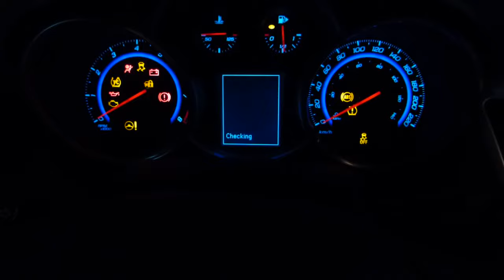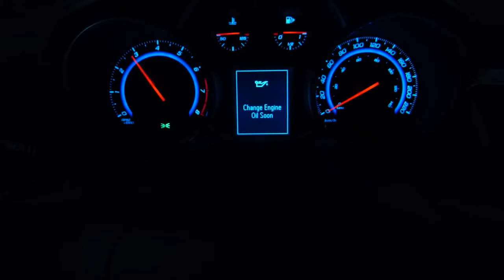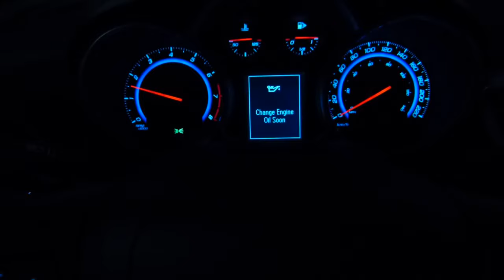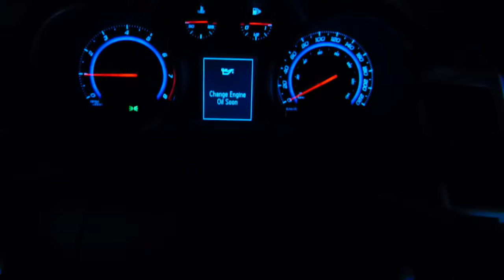Quick Startup, Rev & Horn: 05/15 Chevrolet Cruze LT